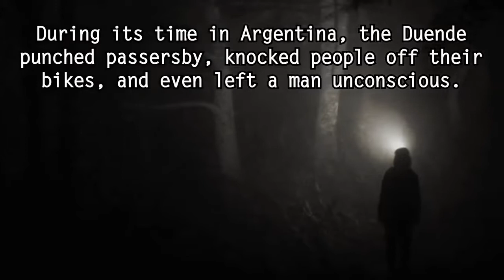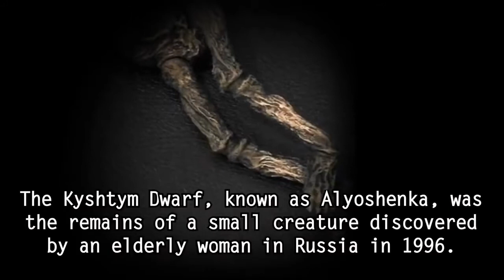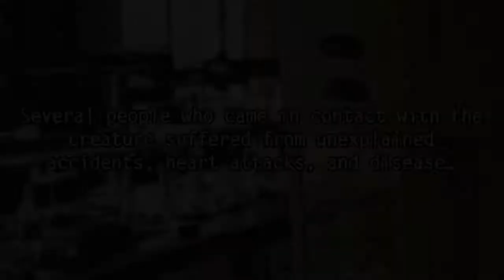Amazing and mysterious creatures u have never seen before